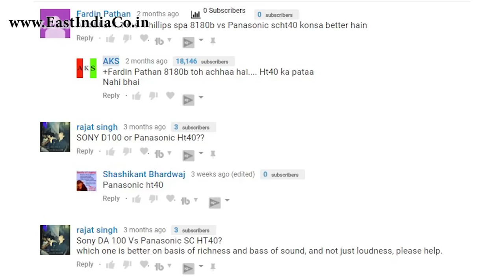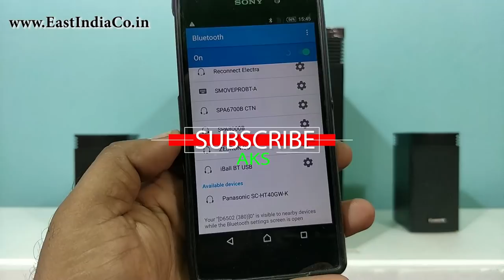Panasonic HT40 4.1 Home Theatre UnBoxing by AKS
UnBoxing of Panasonic Home Theatre 4.1 HT40 by AKS
// I Don't Have Any Rights of The Song Used.
// Aaj Ram Navami Tha isliye Ye Song Use Kiye.
// This is The Best Song For This Day.

Panasonic HT40

Zebronics Bravo

Philips MMS8085B